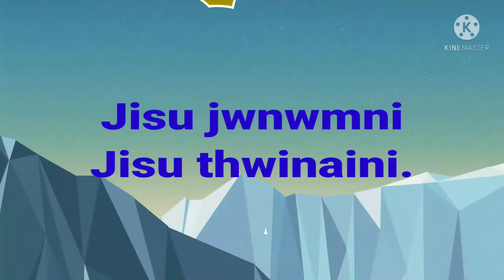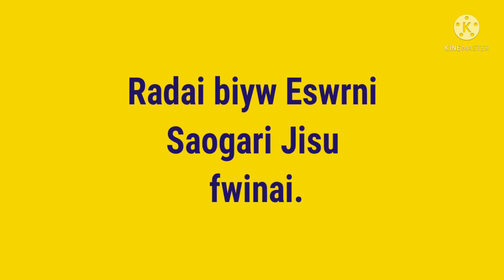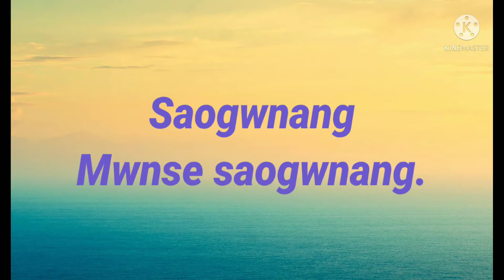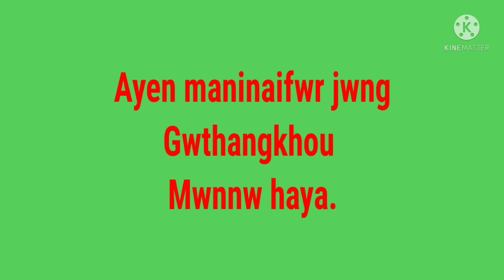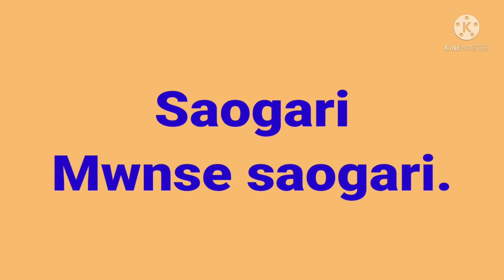Saogari Mwnse Saogari. Karaoke 🎤. Br. Amos Project.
A Gospel Audio Album. Lyrics Tune...Amos